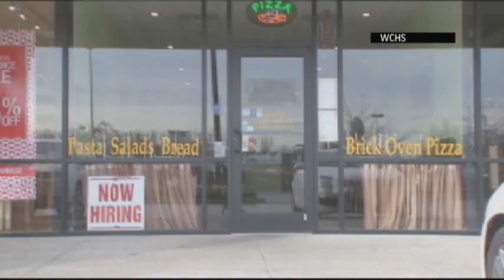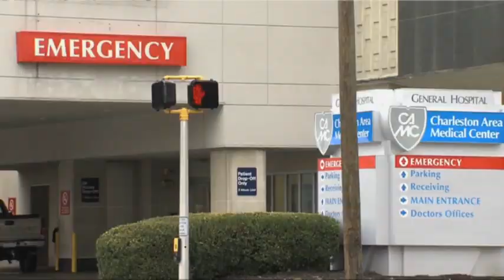Officials: West Virginia Water Crisis Near End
West Virginia officials say levels of a chemical that leaked into the Elk River and affected the water supply are dropping. Residents of 9 counties could soon have clearance to use their tap water. (Jan. 13)